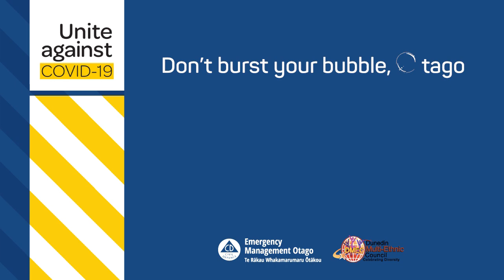Korean - 한국어/韓國語 | Covid19 – Let’s finish what we started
As we proceed with level 3, let’s remember, keep it safe, keep it local. We're all in this together - He waka eke noa!. Let’s finish what we have started. We are grateful to Otago Civil Defense & Emergency Management and all our ethnic communities with their help in bringing out these multi-lingual messages.